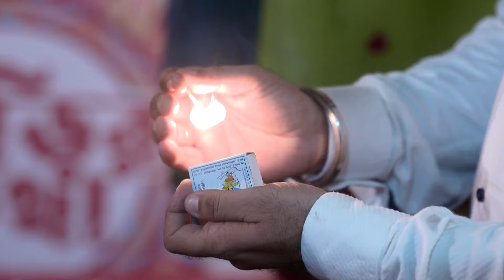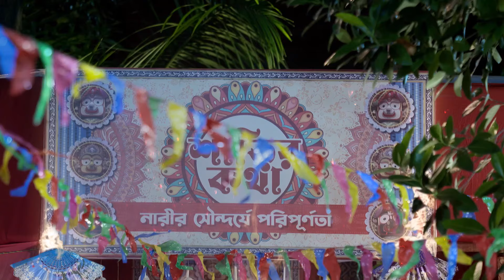Neem Phooler Madhu - Full Ep - 259 - parna, srijon, tinni, - Zee Bangla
Batabyalâ€™s men set Parnaâ€™s sari stall on fire. Chayan and Piklu get injured and Parna also has a burn. Parna understands that Batabyal is up to no good.